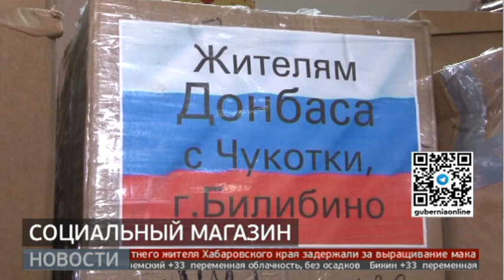Первый социальный магазин открыли в Хабаровске для вынужденных переселенцев. Новости. 27/07/2022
Здесь они могут подобрать одежду и обувь из гуманитарной помощи, которую предоставили жители и организации региона. Магазин уже принял первых посетителей.